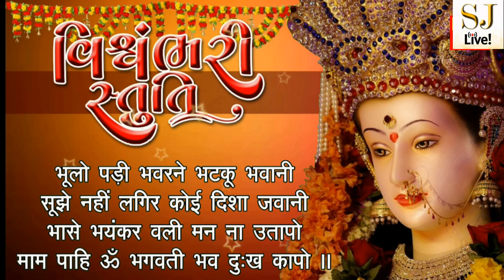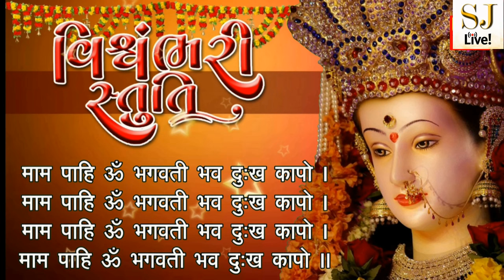Vishwambhari Stuti Gujarati